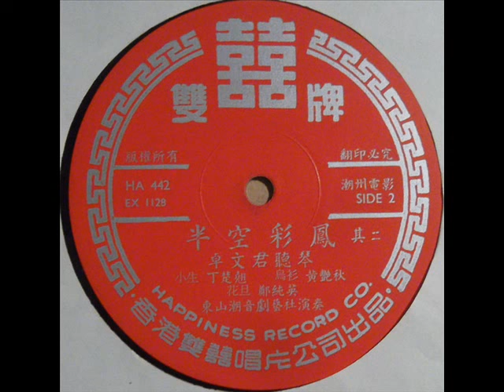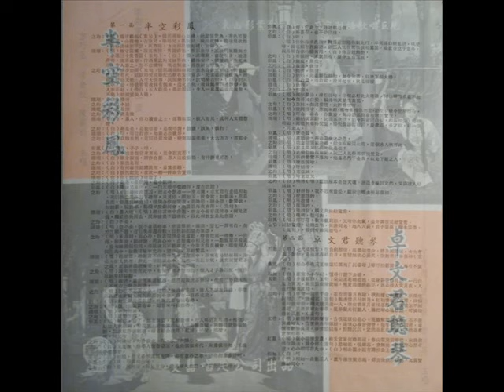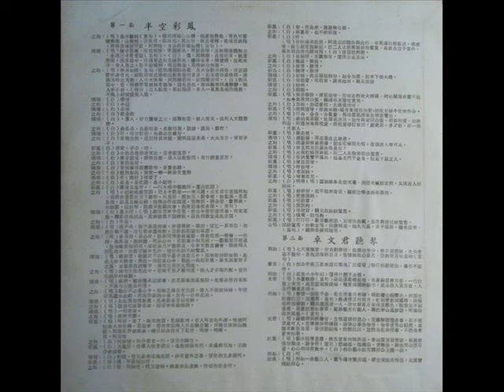1962年 潮剧 -「 半空彩凤 / 卓文君听琴」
潮剧 -「 半空彩凤 / 卓文君听琴」
Label: Happiness Record  – HA 442
Format: Vinyl, LP, Album
Country: Singapore
Released: 1962

Tracklist:-

A 方巧玉, 陈丽娟– 半空彩凤
B 丁楚翘, 黄艶秋, 郑纯英– 卓文君听琴

Record Company – Happiness Record Co.

Teochew opera